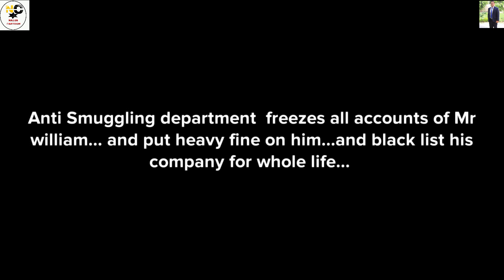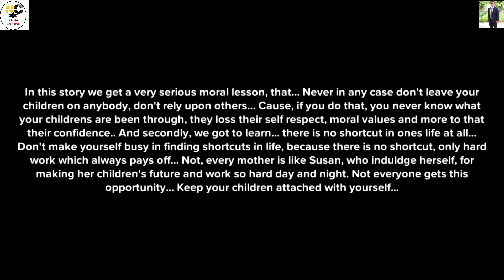My World Part -Final | True Based Story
This is a true based Story of two families and in this series you will watch the struggle of mother for kids and in this series we show you your kids should be in your shadow always and this is lessoned Story. I hope you will enjoy the series.

Credits :  Plotagon Studio

my world
you are my world
youre my world
my world ep 1
my world fornite
welcome tomy world
world
my world offical video
you're myworld lyrics
my world emote
my world song
you rock my world
my world my pain
my world is beginning today